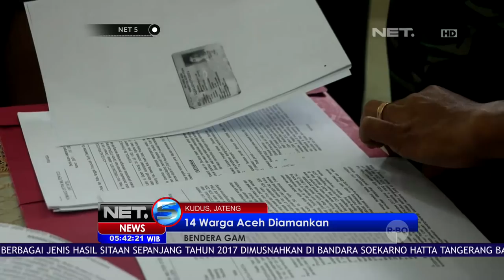Persemayaman Istri I Gusti Ngurah Rai - NET5